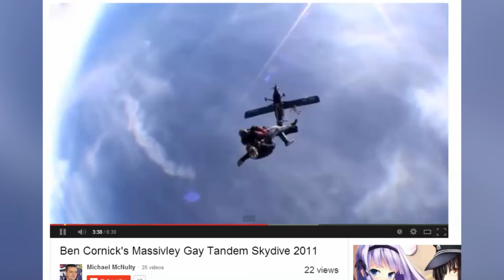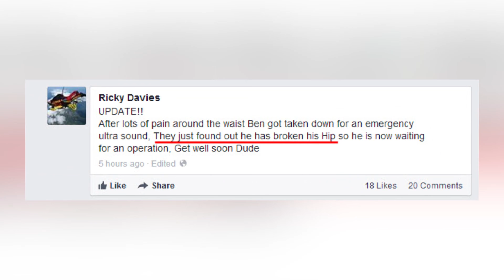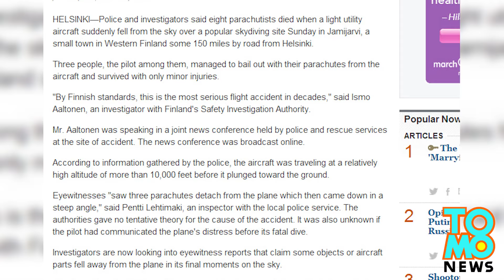GoPro video captures man convulsing before he can open his parachute; Skydiving accident compilation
1. A skydiving student has cheated death after he had a seizure while skydiving at the West Australian Skydiving Academy drop zone at Pinjarra.

2. A professional British stuntman who memorably parachuted into the 2012 London Olympics opening ceremony dressed as James Bond died in a wingsuit skydiving accident in the Swiss Alps near the town of Martigny.

3. James “Jimmie” Horak, Jr., 56, fell 15,000 feet to his death when his parachute malfunctioned while he was tandem skydiving with a student, David Meek, in Lumberton, Mississippi.

4. Erik Roner, extreme sports athlete and star of MTV’s Nitro Circus, was killed when he skydived straight into a tree.

5. Korean actress Jung In Ah’s body was discovered on June 16, 2015, tangled with her parachute, floating in the sea near a breakwater.